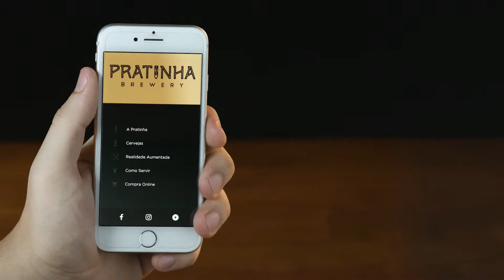App Pratinha - Conhece nosso aplicativo?